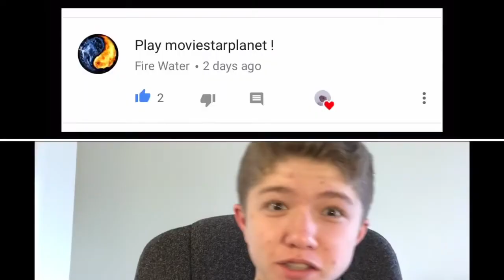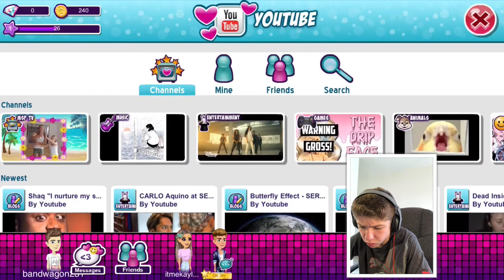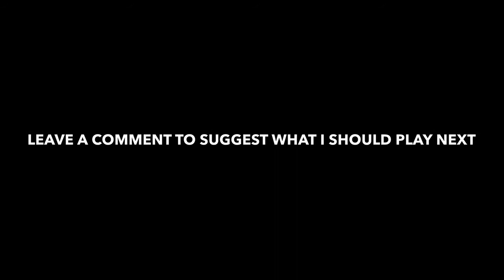Bandwagon plays Moviestar Planet